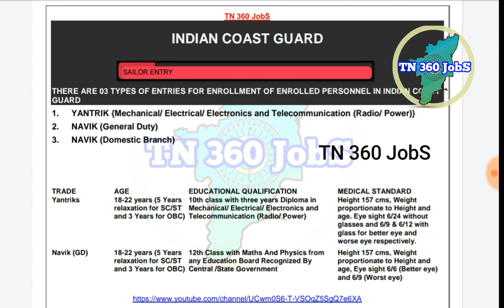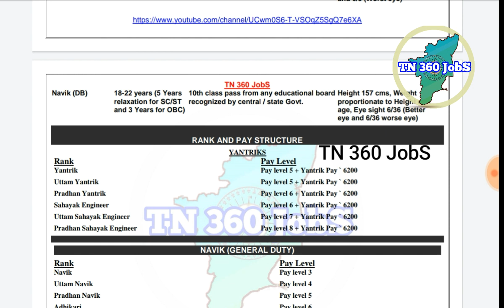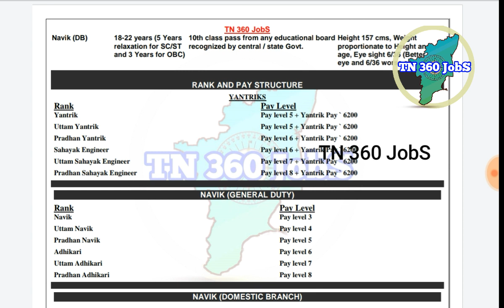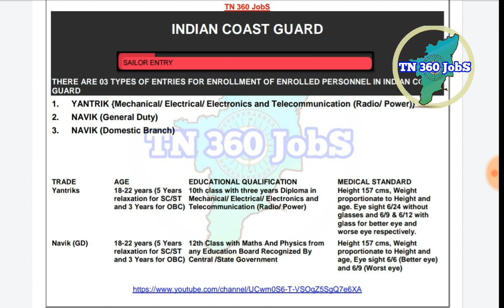INDIAN COAST GUARD | HOW TO WAY JOIN | 157 CM HEIGHT | Full details PDF link in Description